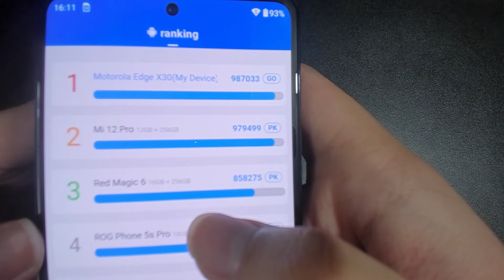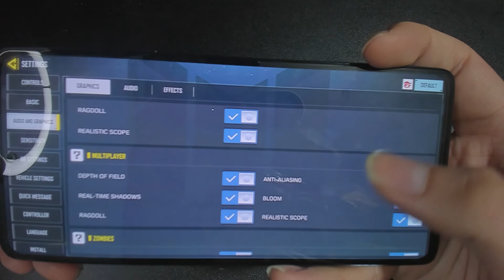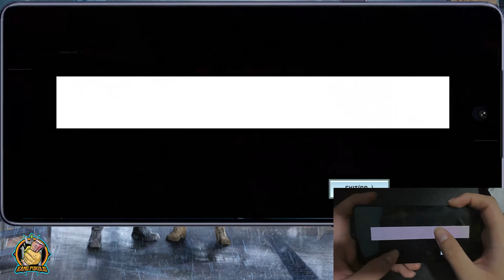ReUpload Motorola Edge X30 - Gaming Test Call of Duty Mobile | Season 2 (2022) | Task Force 141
Specifcation:
OS: Android 12, MYUI 3.0
Chipset: Qualcomm SM8450 Snapdragon 8 Gen 1 (4 nm)
GPU: Adreno 730
Ram: 8 GB
Internal: 128 GB
Battery: Li-Po 5000 mAh